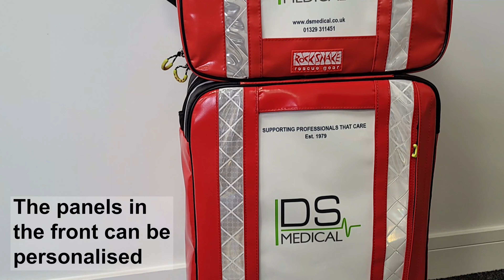Rocksnake Viper Range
This Rocksnake Viper TX 44, 56 litre trolley medical bag is ideal as a transfer bag in NICU & PICU situations, emergency evacuations, major incidents and anywhere where easy transport of equipment is needed in emergencies.

The VIPER 17H Standard fitting comes with 5 inside pockets. The VIPER 17H can be used as additional module to the Viper 34 TX, for example: as a pediatric emergency module, medicine or bandage module, or for other special equipment.

Rocksnake is a highly trusted manufacturer of emergency first aid kits, mountain rescue and air ambulance equipment. Using the real-life experiences of EMTs, Rocksnake create innovative, life-saving products for extreme environments.